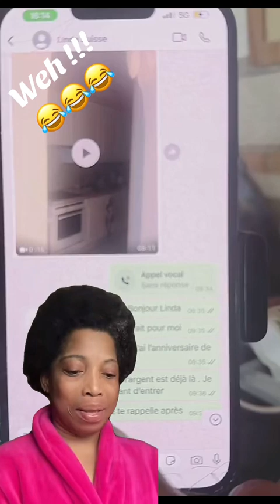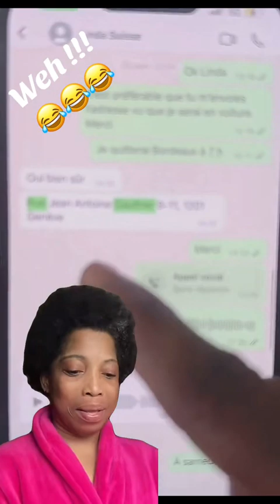SYLVIA BIAMA LOURDEMENT ET FORTEMENT FLORA ZALO